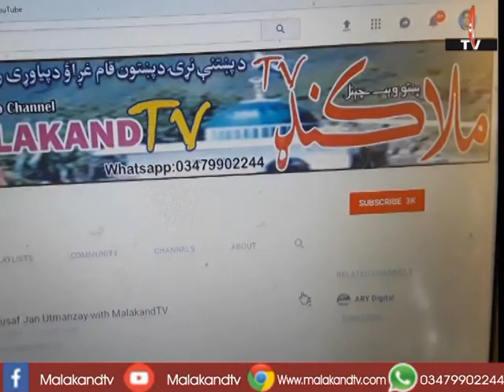Pashto Poetry Dost Muhammad Bahar د دوست محمد بحر شاعری